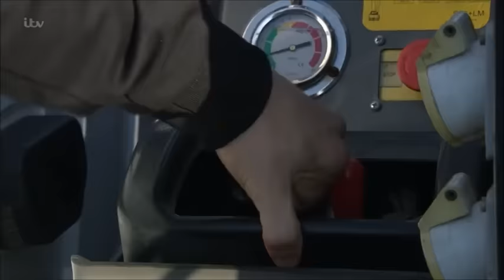Emmerdale - Ross Barton Vs. The Village (2013-2018)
Massive thanks to Charity Dingle and other channels on here whose clips I've used, along with UKsoapshare. A great character with a lot brilliant confrontations, some I only found out about whilst making this video.